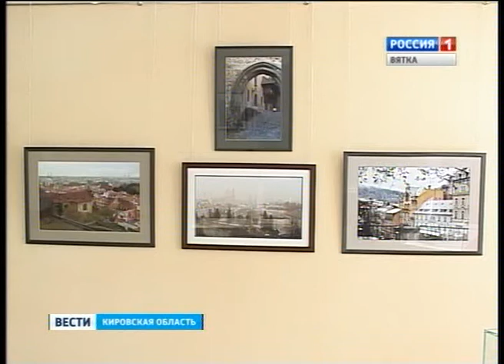Выставка фотографий Марка (ГТРК Вятка)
Накануне в Кирове открылась необычная фотовыставка. "Взгляд" - так лаконично назвал экспозицию своих фоторабот митрополит Вятский и Слободской Марк. Сочетание духовного служения и творческой деятельности владыки оценили многочисленные гости.